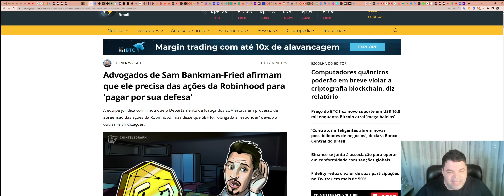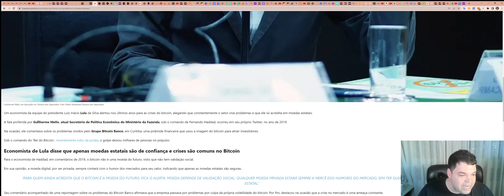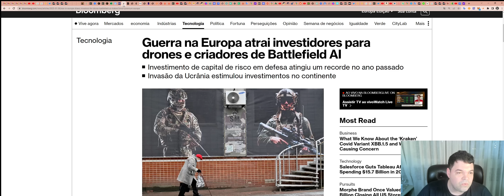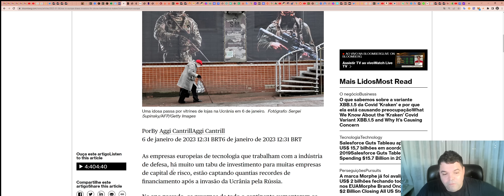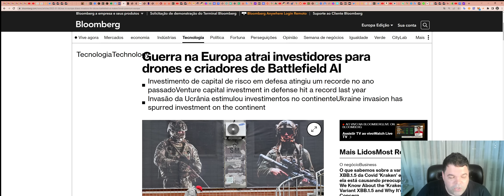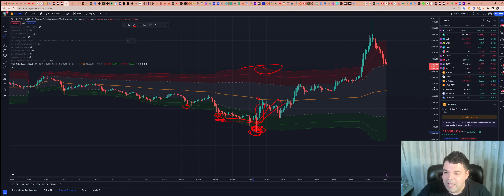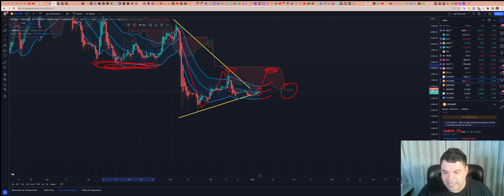Bitcoin (BTC) - Análise de fim de tarde, 06/01/2023!